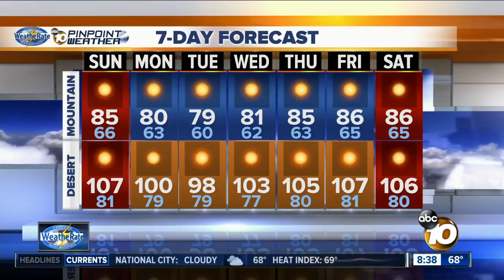Melissa Mecija 2017/08/13 ABC10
Melissa Mecija ABC10 Air date: August 13 2017